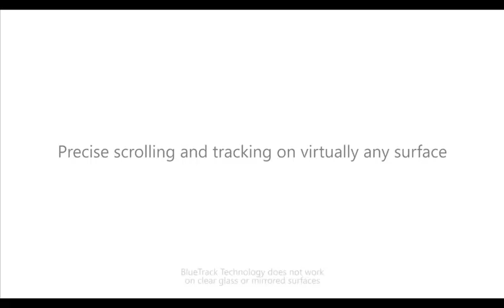Mouse bluetooth Arc Touch 7MP 00011I Microsoft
Design Flexível
Curvo para seu conforto, achatado para guardar.Ajuste perfeito para sua mão e seu estilo de vida móvel